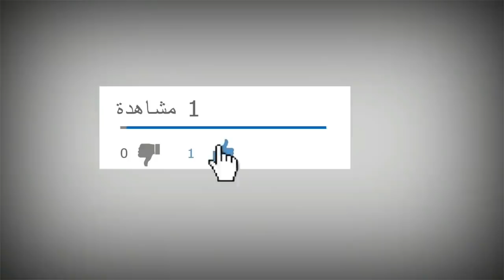سر هروب بعض الابراج من الحبيب بعد اهتمام كبير || مي محمد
وللأشتراك في الانستجرام الخاص بنا :-